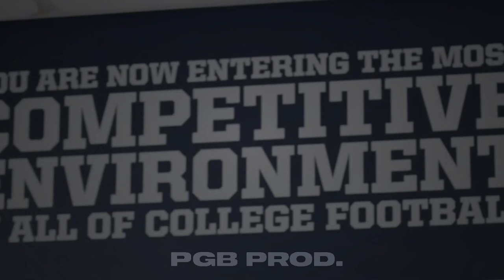Penn State Football Hype - "POWER"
Song- “POWER” by Kanye West

All credit to, Kanye West and Penn State Football